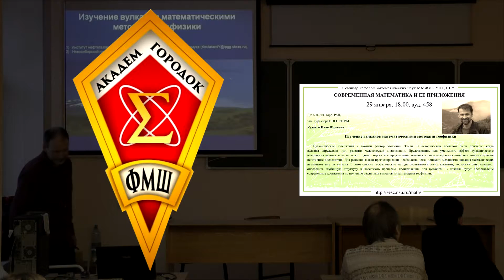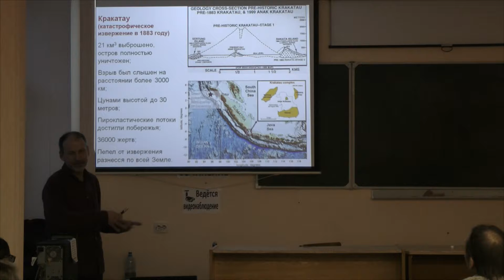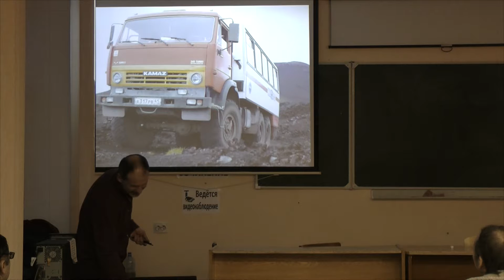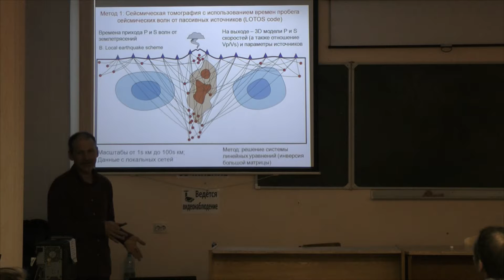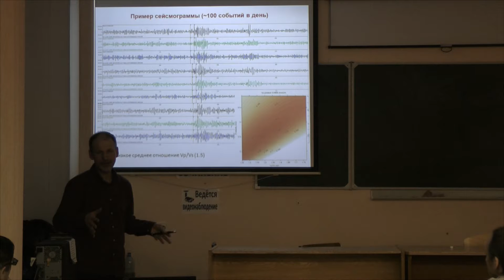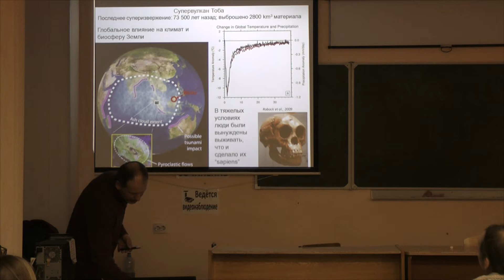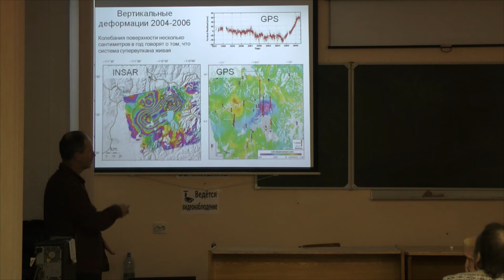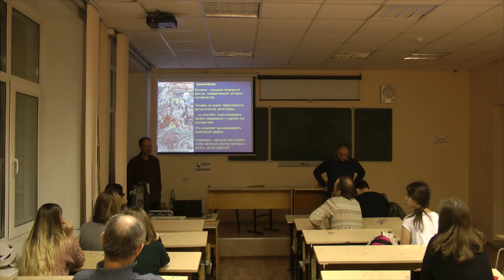Изучение вулканов математическими методами геофизики (семинар №4, 29.01.2018)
Цикл семинаров "Современная математика и её приложения" кафедры математических наук ММФ и СУНЦ НГУ.

Семинар ведёт: д.г.-м.н., чл.-корр. РАН, зам. директора ИНГГ СО РАН Кулаков Иван Юрьевич